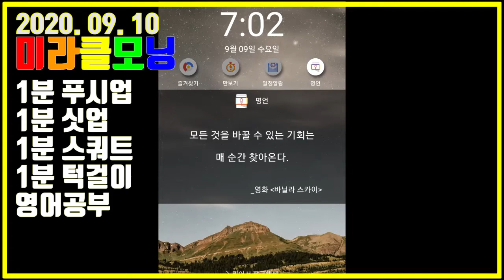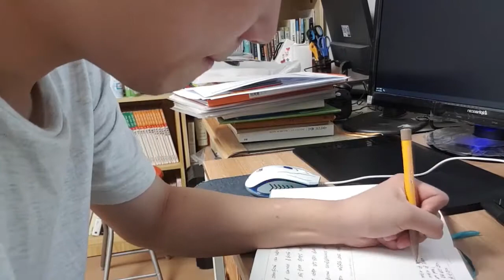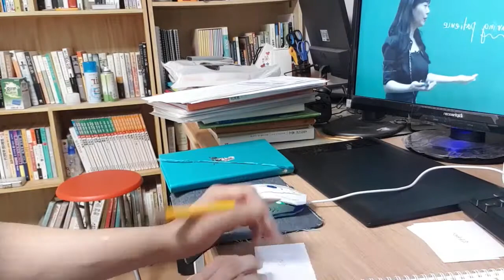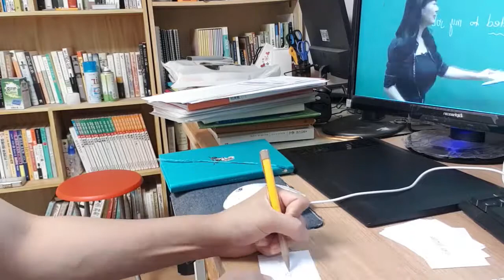[미라클모닝 20.09.10] 모든 것을 바꿀 수 있는 기회는 매 순간 찾아온다._영화 바닐라 스카이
돌아온 미라클모닝 11일차 : 실패

♥ 응원하기
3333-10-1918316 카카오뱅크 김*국